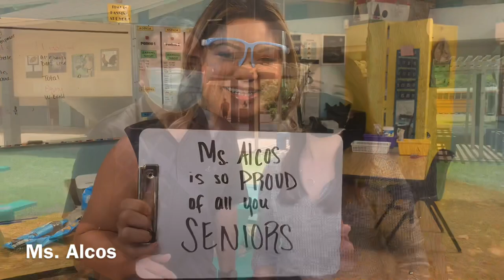Waianae High School Class of 2021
Congratulations to the Class of 2021!  Faculty and VP’s wish students words of wisdom.